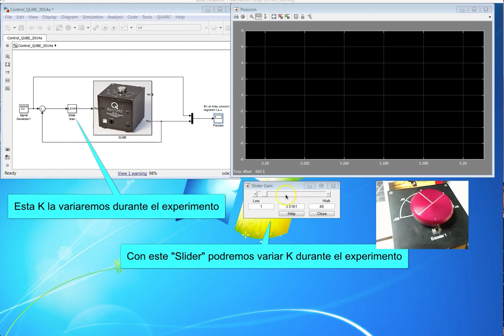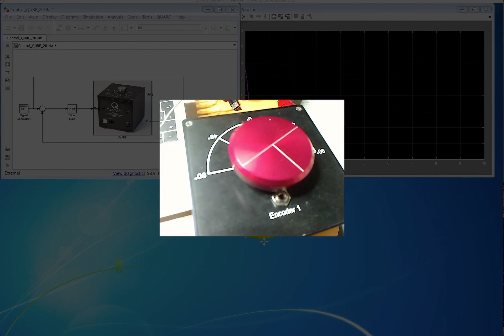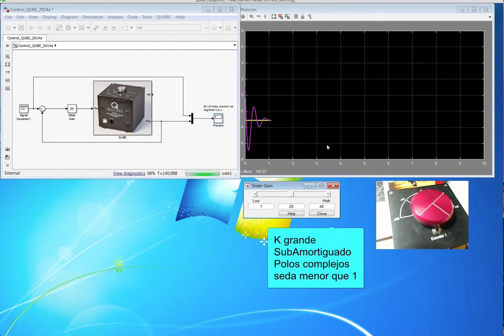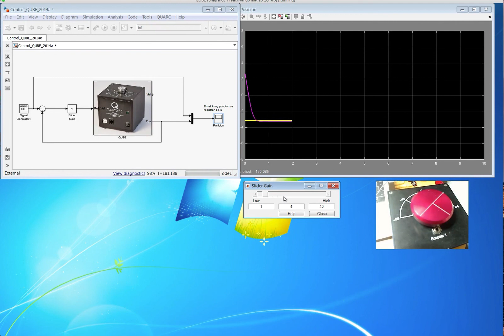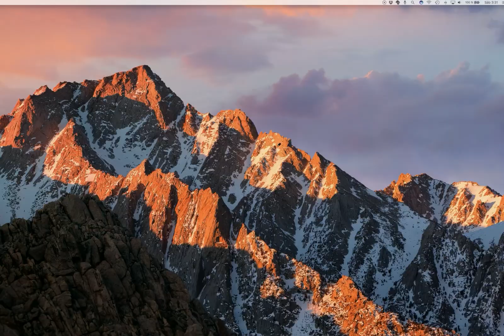DS Video 8 5 SSO Demostracion sistema fisico